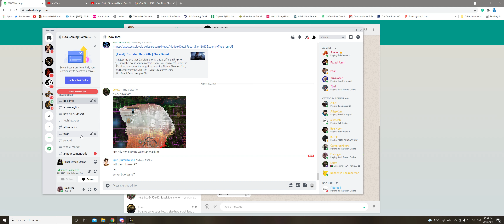LEMANG 40man NW